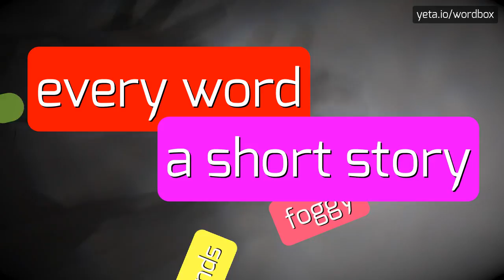BOROAMIR - HOW TO PRONOUNCE IT!?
Watch how to say and pronounce "boroamir"!